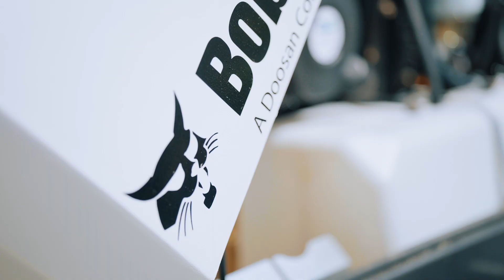Portable Power joins the Bobcat family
Portable Power is becoming part of the Bobcat family, with a rebranding coming soon!